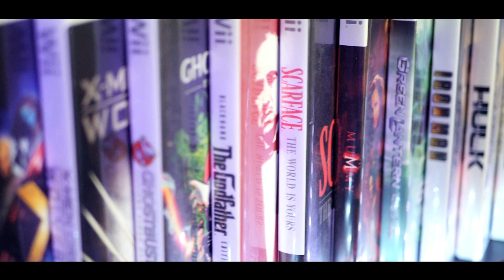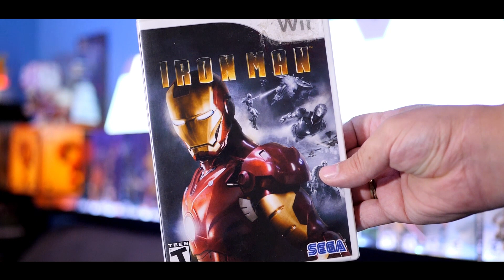IRON MAN [Wii] | Licensed to Play - Episode 1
Licensed video games are disposable by design. They come out around the time the movie or TV show they're based on is popular, make a few sales and then fade away never to be thought of again. But we here at Critbox refuse to let those titles be forgotten! There may just be a diamond or two in all that rough and we hope you'll join us on our quest to find them!

In the inaugural episode of Licensed to play, we take a look at the humble beginnings of the Marvel Cinematic Universe and the games that came with them. Starting with IRON MAN!